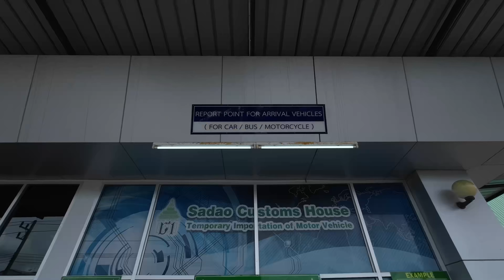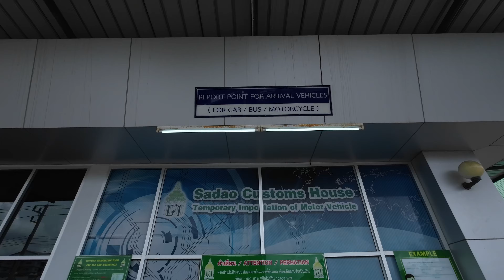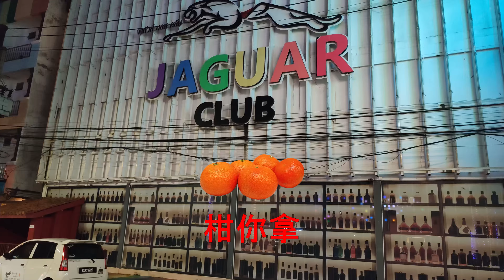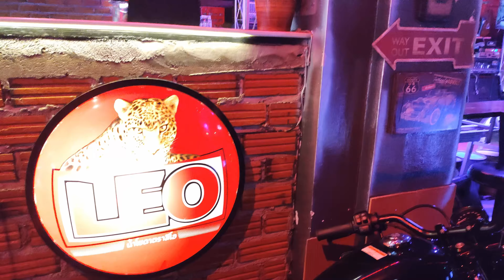Danok Thailand Current Situation | Danok Nightlife, Food & Massage - Good or Bad? 丹诺泰国现况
Dannok is on the border of Malaysia in Songkhla province, southern Thailand. The capital of the district is also called Sadao town. This small town is the major border crossing between Thailand and Malaysia. It used to be the busiest land border crossing between Thailand and Malaysia before the Covid-19 pandemic.

If you want to go to Danok in the next two to three months, I don't think now is the time. Almost every shop and restaurant was closed down. The nightlife is still bearable, with more and more venues opening by August.

As there aren't many visitors yet, hotel prices are relatively cheap. Not only can you search and compare hotel prices in Southeast Asia, but you can also check hotel rates all over the world

I will try to reply asap if I know the answer.